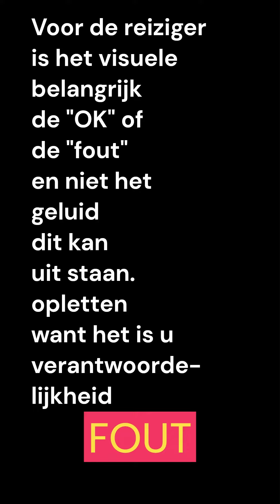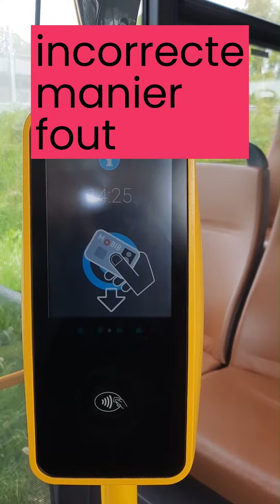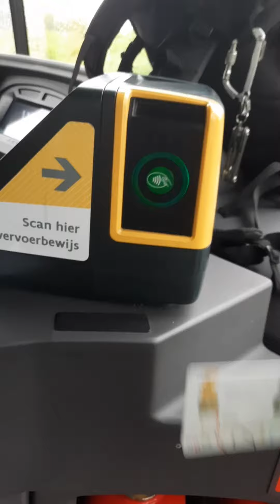Ontwaarden of scannen: MOBIB: Hoe doe ik: DeLijn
iedereen moet een geldig vervoerbewijs hebben
ontwaarden telkens je een bus neemt, zelf in overstap
en de voorverkoopkaarten zoals de 10 ritten
kaart rustig en stil voor de cirkel ( normaal groen LED)
zie ook driver2308 op YouTube